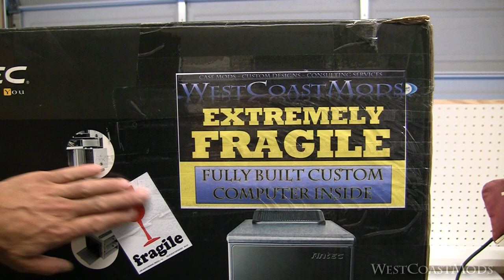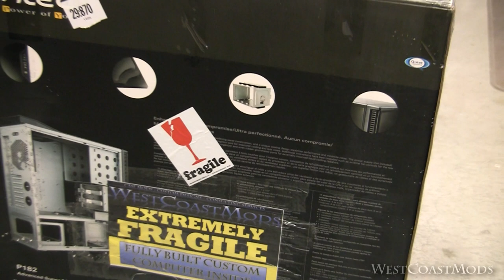How To Package a PC For Shipment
This is a video showing how I package a custom built PC for shipping. I have had several ask me how I package client PC's and what shipping material I use. So I thought I would just make a video.

I apologies if the video is to long and boring.

Cheers
LazyMan